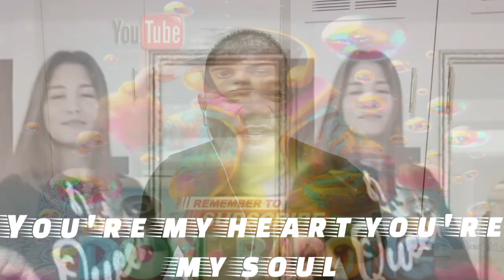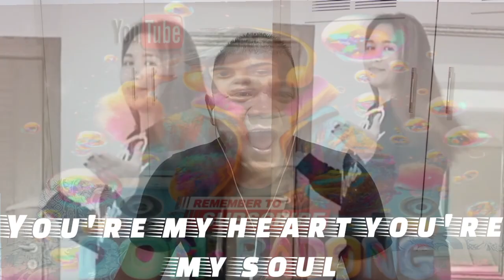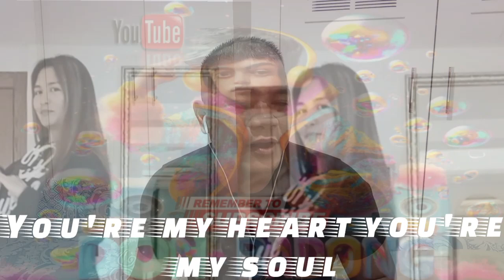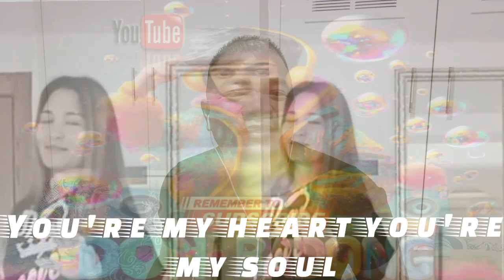YOU'RE MY HEART YOU'RE MY SOUL/COVERSONG BY:DON BADONG MIX VLOG